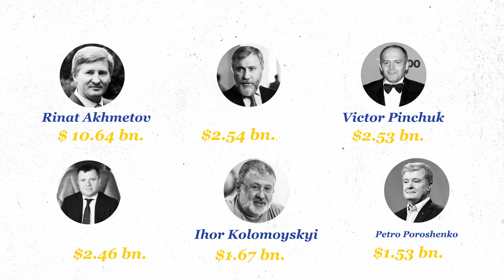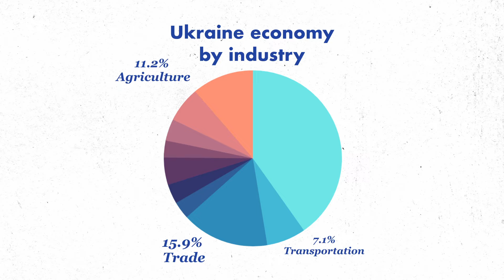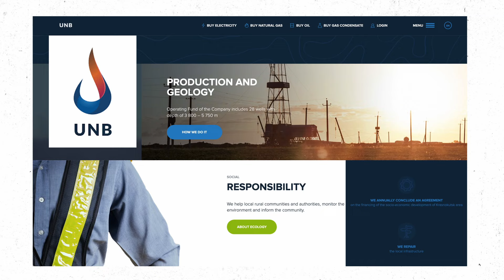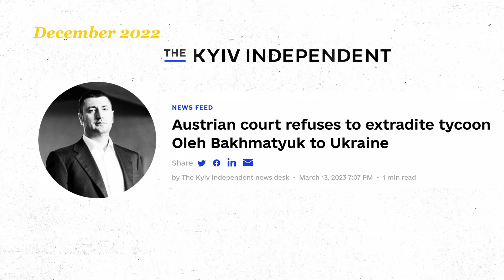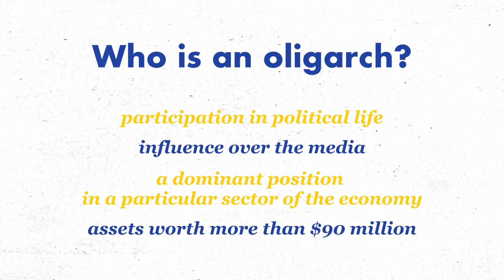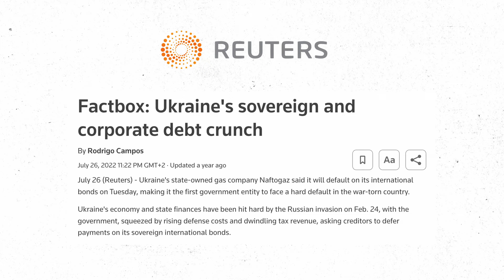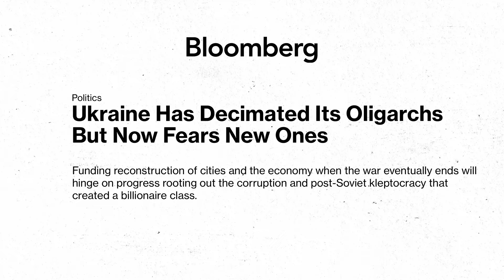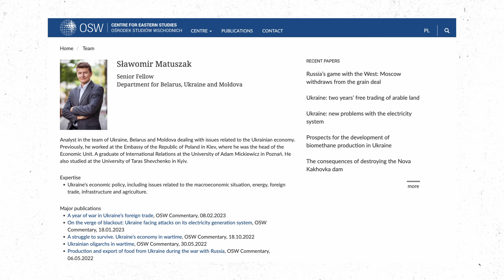Will the war in Ukraine end Ukrainian oligarchy?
🔵 In this video, we're diving deep into the realm of Ukrainian oligarchs and their undeniable influence on the country's economy and politics.

🔵 Rinat Akhmetov, Ihor Kolomoyskyi, Vitaliy Khomutynnik, Petro Poroshenko and Viktor Pinchuk are just a few of the richest Ukrainians who control essential businesses in the country. They control the most important resources in the country - electricity, fuel, gas, transportation and the media. However, their companies have also taken a hit due to the war in Ukraine and also because of the activities of the Ukrainian government and specifically - deoligarchisation and the law on oligarchs.

🔵 As the conflict continues, the wealth of oligarchs is declining, as the state looks at their assets and tackles corruption. The pro-Russian oligarchs are on government radar, while others are shifting their status in order not to be considered oligarchs in light of the bill on deoligarchisation. The war is also changing the nature of Ukrainian politics and business, and as president Zelensky fights oligarchs, there are new opportunities and risks on the horizon for the emerging political and economic landscape of the new, post-war Ukraine.